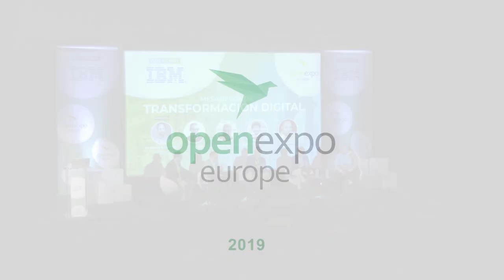OpenExpo Europe 2019: Mesa Redonda - Transformación Digital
Mesa redonda sobre Transformación Difital en la 6ª edición de OpenExpo Europe, sala IBM, La Nave, Madrid, el 20 de junio de 2019.

Moderado por: Pedro Pablo Merino - Director de Ecommerce News

Panelistas:
- David Lastra - Responsable de eCommerce, MarTech, AdTech en Minsait
- Javier Garrido - Directos de Nuevos Negocios Digitales de SM
- Rafael Gil - Digital Transformation Technical Officer en MobilityADO/Avanza
- Fares Kameli - Technology, eCommerce & Marketing Senior Manager en Technology 4 Investment